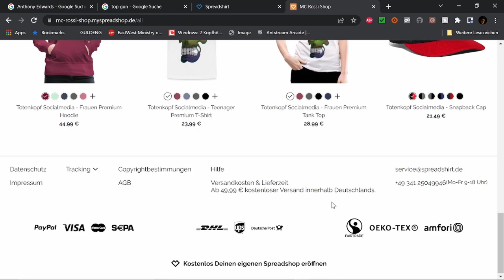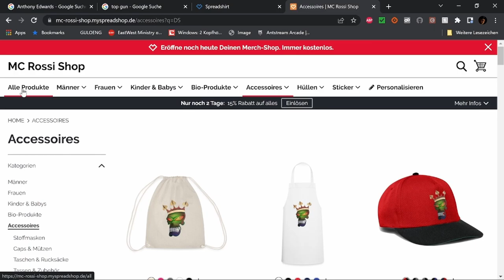Best of Twitch Sept 23 W 3 V 2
WERBUNG

Mehr als Hundert € pro Jahr fürs eAuto fahren bekommen ? ganz einfach infos